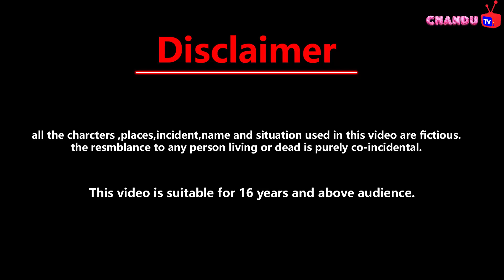Magical lehnga | jadui ghas ka lehnga | Hindi story | new kahaniyan | latest story | jadui cartoon